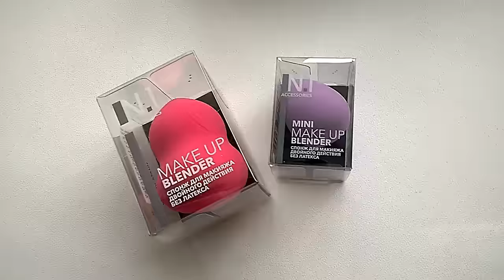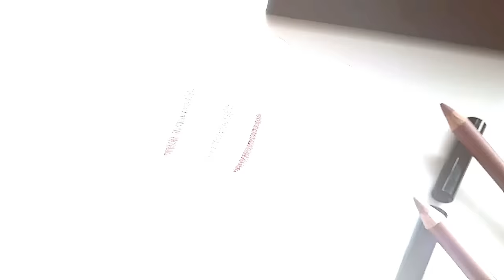Я РАБ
Всем привет! ヅ